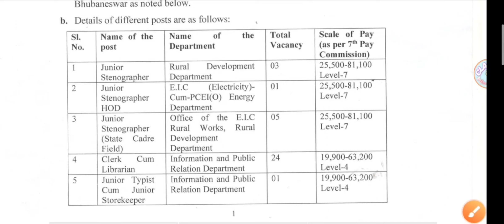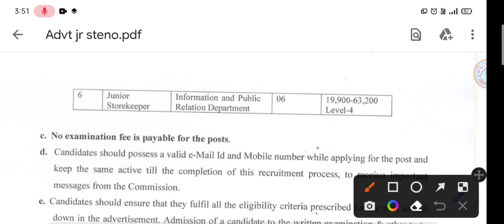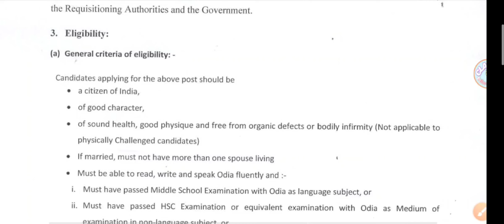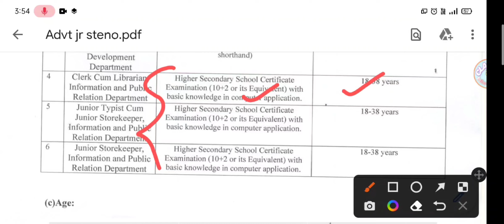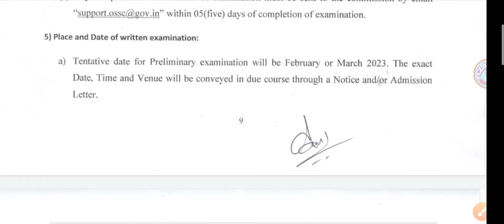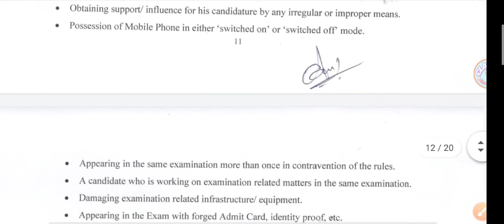OSSC New Vacancy Out//+2 qualification//odisha govt jobs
OSSC Various Posts Recruitment 2022

Odisha Staff Selection Commission (OSSC) has given a recruitment notification for the recruitment of Junior Stenographer, Junior Typist cum Junior Storekeeper, Junior Storekeeper, Clerk cum Librarian under various Departments, Government of Odisha, Bhubaneswar. Those candidates who are interested in the vacancy details and fill all the eligibility criteria can read the notification and Apply.